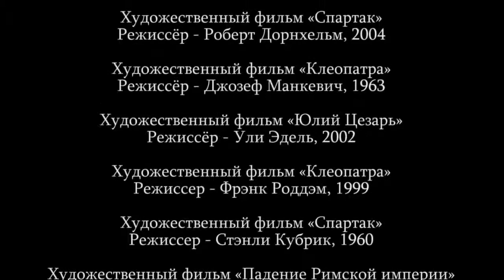Артавазд II и Римско Парфянское противоборство.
HAYASA LIVE

После смерти Тиграна Великого в 55 г. до н.э., Армения оказалась в сложном геополитическом положении. К этому моменту римляне уже поглотили существенную часть Малой Азии и бывшие владения Тиграна Великого на Ближнем Востоке. Все шло к прогнозируемому и ожидаемому столкновению с мощной Парфянской державой.
В таком ситуации, политика нейтралитета, наиболее благоприятная для Армении, никак не устраивала ни одну из двух держав. Обе ожидали от Армении участия в их военных походах, в чем видели залог своего будущего успеха.
Тем временем, в 60 г. до н.э., в Риме возник «первый триумвират» - т.е. политический союз трех наиболее могущественных римлян – Юлия Цезаря, Гнея Помпея и Марка Красса. И если у Цезаря и Помпея были цели завоевания Галлии и Испании, то Красс стремился к богатствам древнего и богатейшего Востока. Ранее он жестоко подавил восстание Спартака и теперь жаждал разграбить Парфию и по примеру Александра Македонского мечтал дойти до Индии.
Итак, в 54 г. до н.э. Красс прибывает в Сирию, где встречается со своим союзником – армянским царем Артаваздом II. Артавазд был сыном Тиграна Великого, и согласно договору от 66 г. до н.э. был обязан поддержать военные походы союзника.